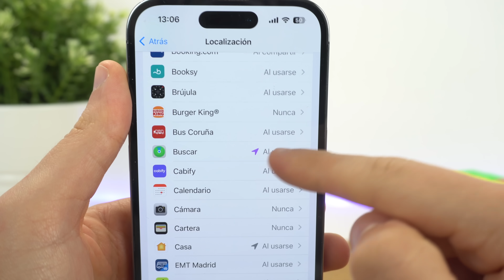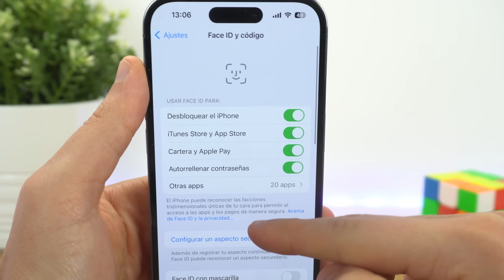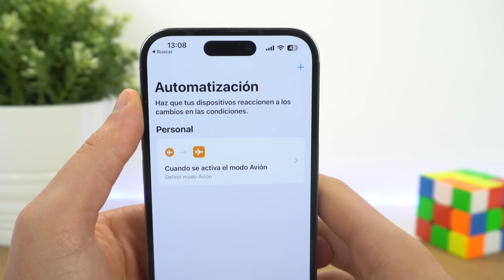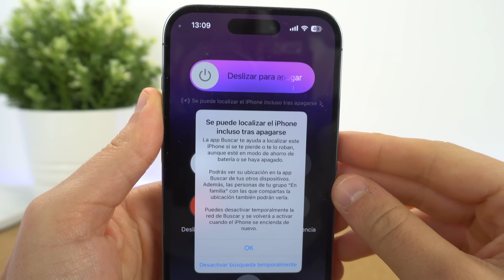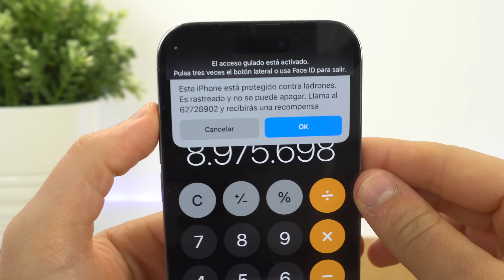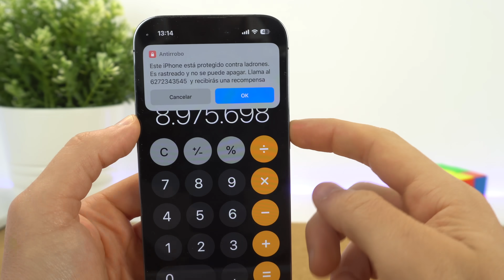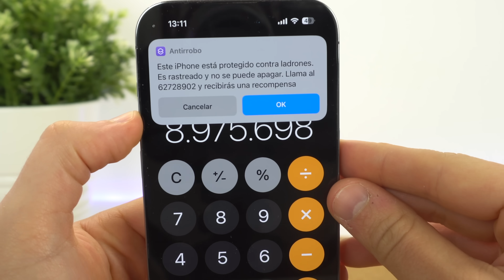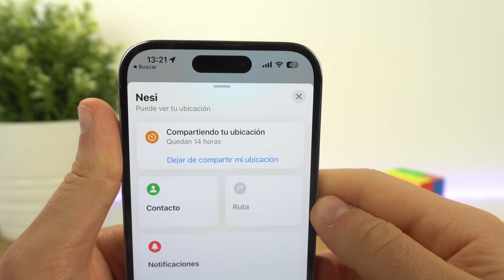iPhone Antirrobo! Configura tu iPhone y EVITA que lo apaguen!🔒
Te ayudo a como evitar que apaguen tu iPhone y a crear un dispositivo antirrobo, esta es la forma de proteger tu iPhone de robos que es algo muy importante para tu privacidad. Con estos ajustes muy importantes que te ayudarán en el día a día sabrás como evitar que activen hasta el modo avión. Espero que os guste y puedas aplicarlo.

🎬 LÍNEA DE TIEMPO:

00:00 - Intro
00:19 - Seguridad básica
01:08 - Evita que activen modo avión
03:25 - Evita que apaguen el iPhone
06:15 - Apps Antirrobo
07:18 - No caigas en esto
07:49 - Cosas útiles